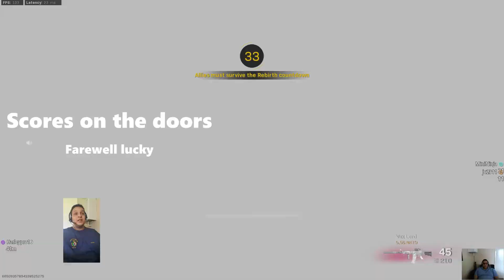Lucky's - Scores on the doors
Xbox crew - scores for the season